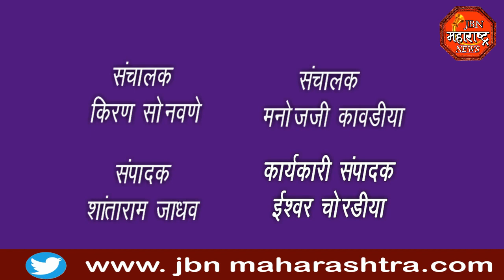jbn maharashtra news jalgaon